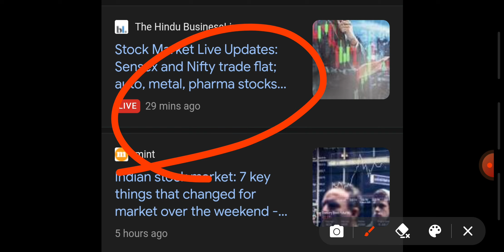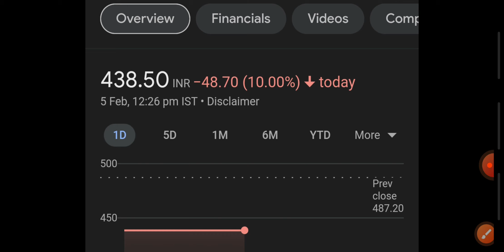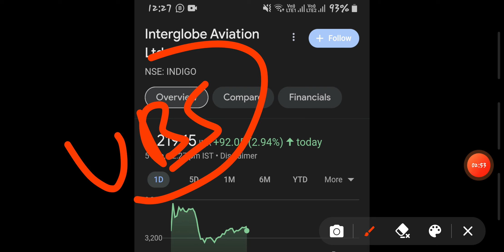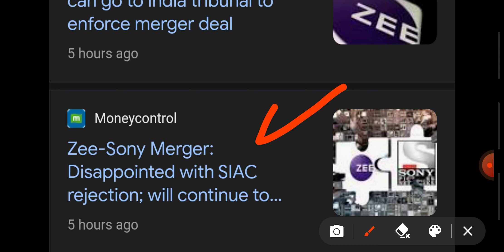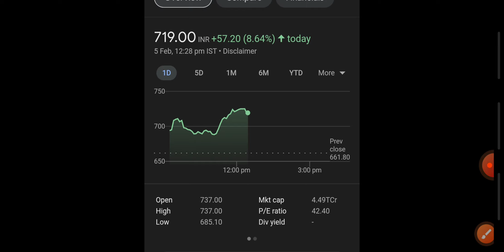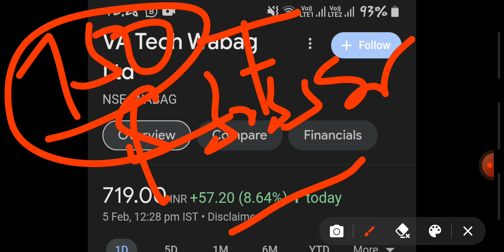GLOBAL CUES||CRUDE OIL||BRENT OIL||ZEE AND SONY MERGER NEWS||SIAC NEWS||INDIGO SHARE||AIRCRAFT NEWS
best portfolio
best stock for next 5 to 10 years
equity shares
shares
 stock market
 it stocks
 AI stocks
best stocks
stocks
multibagger stocks
penny stocks
share market
 penny stock
penny shares
best penny share
top shares
 top stock
 stock news
global market
nse
bse
nifty50
gift nifty
sensex
logistics stock
sugar stock
it company
multibagger stocks
multibagger shares